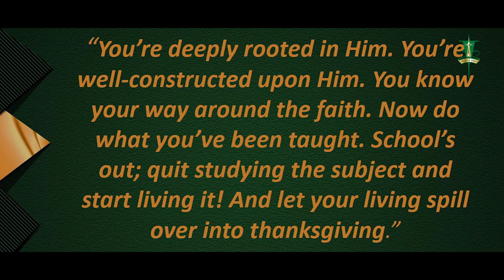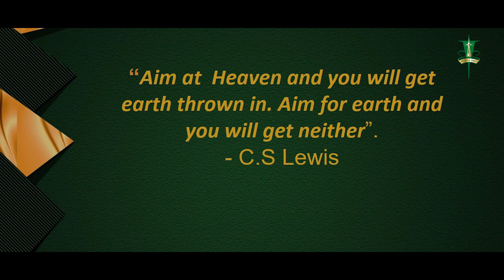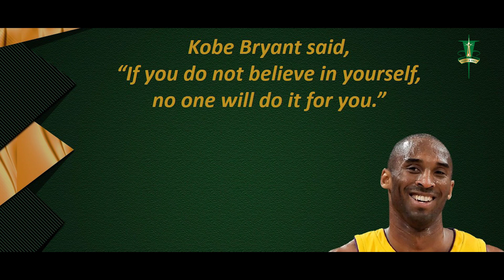BETHANY HIGH GRADUATION CEREMONY (March 26, 2021 - Final Video Edit)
Bethany Institutions, Graduation Ceremony, batch of 2021, on March 26th 2021.
Only the 2021 students, teachers & special guests were invited, keeping with Covid -19 protocols.
Order of Service:
1 Processional - 10th & 12th - Choir & Live Band - Keep me in the moment (Jeremy Camp)
2 Baccalaureate Service - Music & Drama Dept & HOD's - Mrs. Angeline/Mrs. Mini/Mrs. Mona
3 Welcome - Mr. Robert Khin, Principal, Bethany High
4 School Song - Onward ever onward
5 Parent Snippet 1 (NIOS & JC) - Rev. Johnson Varghese (Parent)
6 Recognition Outstanding Students - Sarjapur, NIOS, HS, JC
7 Recognition Miss. Shanthi Gnanàolivu - Mrs. Shanthi Ravindra, HOD, BJS1
8 Recognising Seven Teachers by a Bethany alumni - Mr. Vijay Reddy (CEO Prime Corp) /
Dr. Akash Ryall (Director, Bethany Institutions)
9 Parent Snippet 2 (Sarjapur) - Mr. Binu James
10 Special Song X & XII - Break open the sky (Tobymac)
11 Introduction of the Chief Guest - Mrs. Mallika Dorothy, HOD High School
12 Valedictory Message - Dr. Thimappa Hegde - Director, Narayana Institute
13 Blessing the Graduates - Dr. Robert Antony Charles
14 Special Song - Music & Drama Dept. - RISE UP (Cain)
15 Parent Snippet 3 (High School) - Mrs. Caroline Fernandes
16 Intro for Mrs. EH Ryall - Shivarangini Shankaraya - 12 Sc
17 Candle Lighting - Mrs. E.H. Ryall & Ms. Ann Ryall
18 Response  - Shivarangini/Khushi/Rueben/Junaid
19 Prayer of Commitment - Mrs. Sangeetha Macaden, Headmistress Bethany Sarjapur
20 Recessional - 10th & 12th Choir & Live Band - To the Sky (Owl City)

NO MONETISING!

1. KEEP ME IN THE MOMENT - JEREMY  CAMP Licensed to YouTube by
UNIAO BRASILEIRA DE EDITORAS DE MUSICA - UBEM, LatinAutor - UMPG, LatinAutorPerf, Capitol CMG Publishing, BMI - Broadcast Music Inc., and 9 Music Rights Societies
3. BEAT OF YOUR LOVE © Watoto Children's Choir
5. BREAK OPEN THE SKY - TOBYMAC Licensed to YouTube by UMG (on behalf of ForeFront CMC); ARESA, Adorando Publishing, Capitol CMG Publishing, BMI - Broadcast Music Inc., LatinAutorPerf, Adorando Brazil, CMRRA, BMG Rights Management (US), LLC, and 9 Music Rights Societies

Live Musicians:
Drums & Vocals: Joel Gomez
Horns/Piano & Vocals: Miracle Shatananda
Bass & Vocals: Deepak Ebenezer
Keys & Vocals: Prem Daniel
Violin & Vocals: Jabez Immanuel
Guitars: Darryl Browne
Acoustic & Vocals: Saroop Oommen
Video Coverage & Edit: Shaju Varghese & Grace Media Team